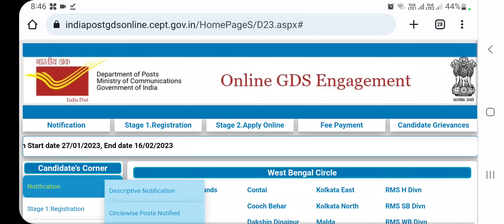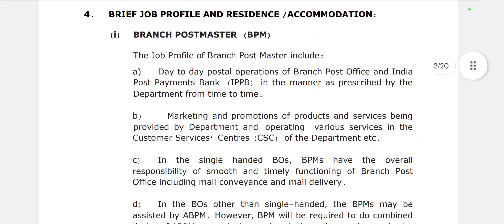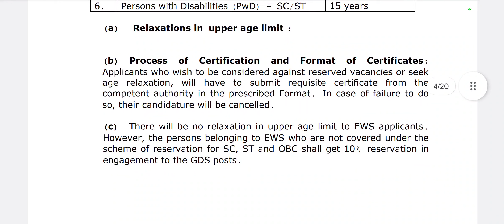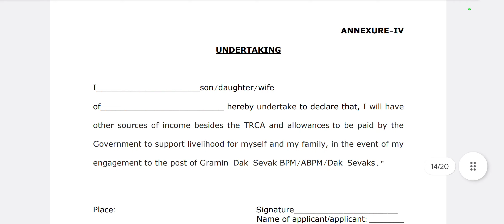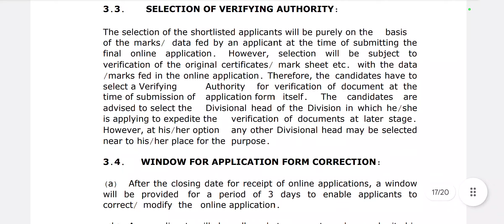ভারতীয় ডাক বিভাগে 40889 পদে মাধ্যমিক যোগ্যতায় চাকরির নোটিশ অনলাইন আবেদন করুন indianpostoffice 2023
indian post office recruitment online application link.